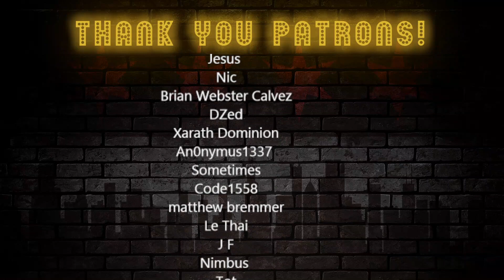Chicagoan Reacts to Reincarnated as a Slime 1x13